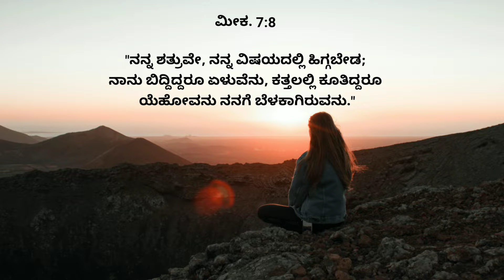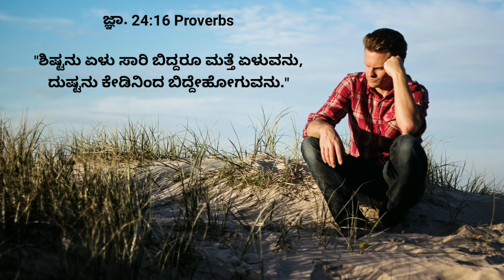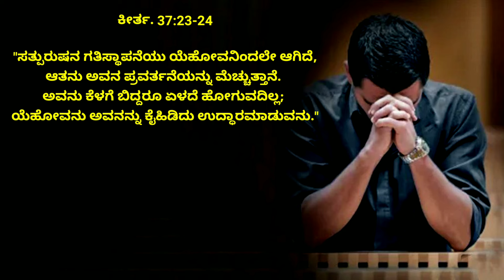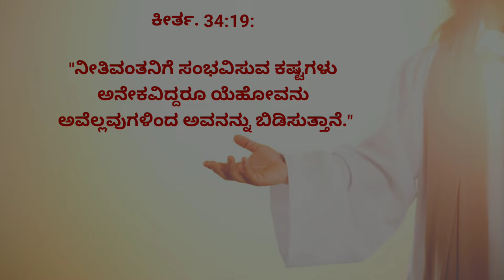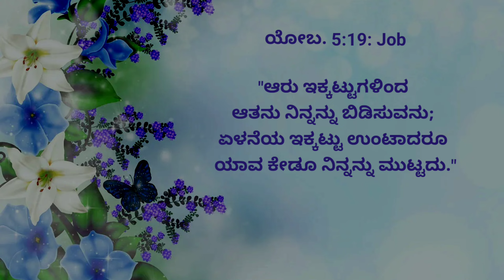ಸ್ವಂತದವರಿಂದಲೇ ಅವಮಾನ ಕಿರುಕುಳದಿಂದ ಕುಗ್ಗಿರುವಿರಾ? 9 May| Are You Hurt by Own people| Pr RameshG